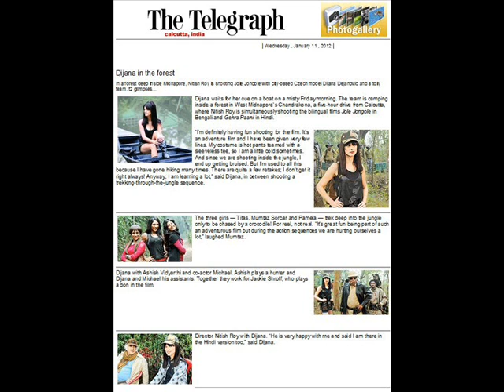Pomalo lično - Dijana Dejanović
Banjalučanka Dijana Dejanović, zvijezda indijskih filmova u usponu,  je pričala o svom uzbudljivom životnom putu, životu i radu u Indiji, ali i stvarima koje su je motivisale da ostavi sve i upusti se u nezaboravnu avanturu.